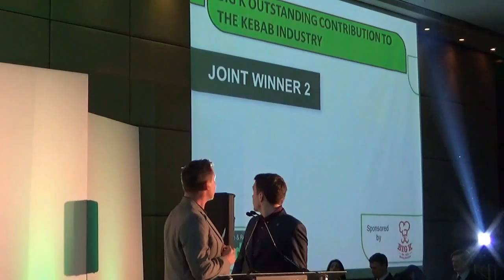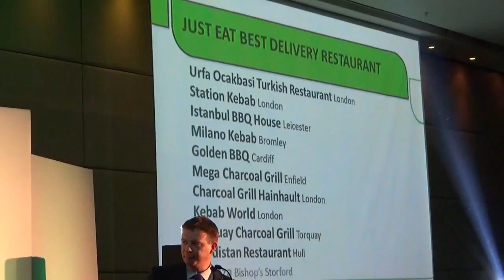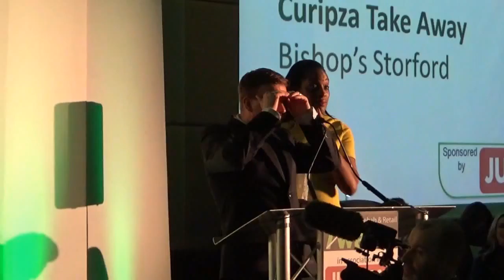Londra'da Kebap Ödülleri Park Plaza Balo Salonu’nda dağıtıldı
Ingiltere’de en başarılı restoran ve kebapçılık işletmelerini belirleyen Britanya Kebap Ödülleri, İşçi Partisi lideri Jeremy Corbyn tarafından verildi.

 Bir vejeteryan olan Corbyn, ödül töreninden yaptığı konuşmada tüm bhülkeye bir çağrıda bulunarak “kebabın yanında salata da yiyin” dedi. Corbyn kendisinin kebaçılarda yemeyi tercih ettiği yemeğin ise falafel (nohut köftesi) olduğunu söyledi. Bu yıl dördüncüsü düzenlenen ödül töreninden 14 kategoride ödüller sahiplerini buldu.